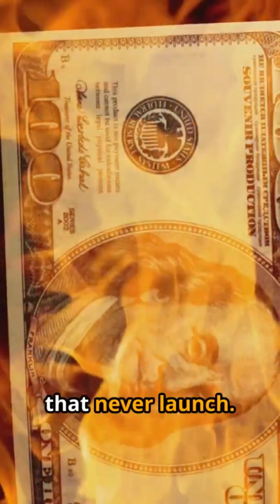The World Needs Elon Musk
Elon Musk isn’t just a billionaire—he’s a visionary shaping the future of humanity. From Tesla’s electric revolution to SpaceX’s journey to Mars, Musk is driving innovation the world desperately needs. 🌍🚀

This short dives into why Elon Musk is more than a CEO—he’s a necessity for progress, survival, and the future of our planet. 🌌